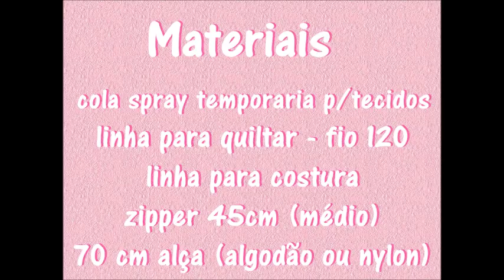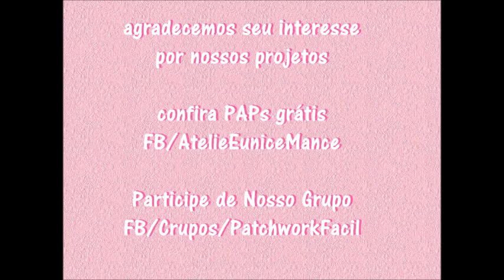Lancheira Térmica com forro embutido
Video aula completa, com 1hora de duração. A partir de 2 sanduiches de 31,5 cm x 40cm, você obtem uma peça de aprox 58cm x 38 que resultará numa lancheira com alças de acabamento especial, ziper e forro embutido, de um jeito muito prático. São apenas 13 costuras, considerando união das peças, aplicação da alça, aplicação e rebate de alça, fechamento lateral, fechamentos dos cantos.